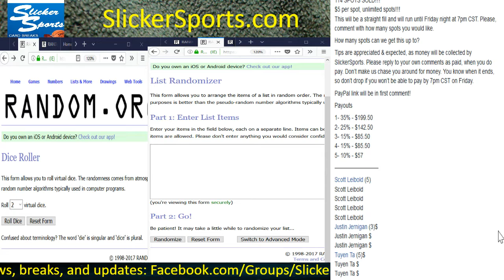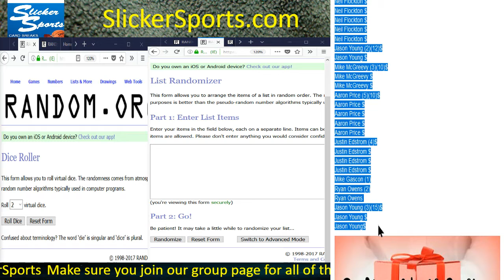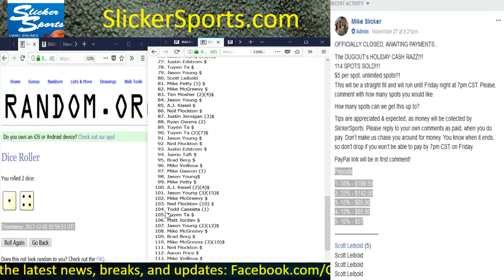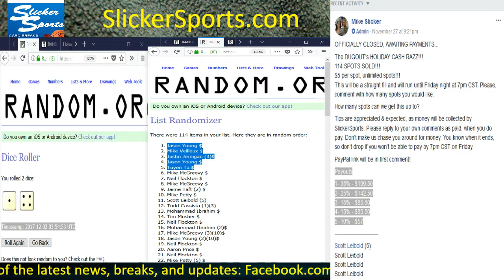The DUGOUT’s HOLIDAY CASH RAZZ!!!